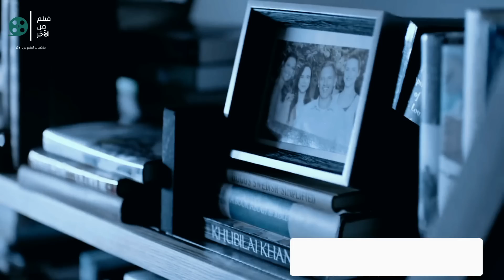بعد انقطاع الكهربا بنتين بيحاولو يعيشوا في الغابة معزولين عن العالم ياترى هيحصلهم ايه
Into the forest 2015